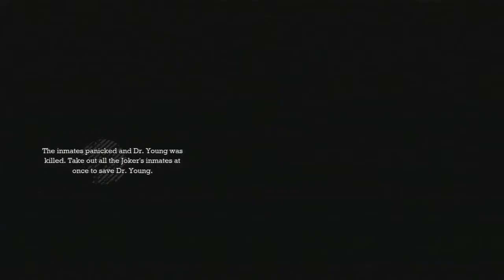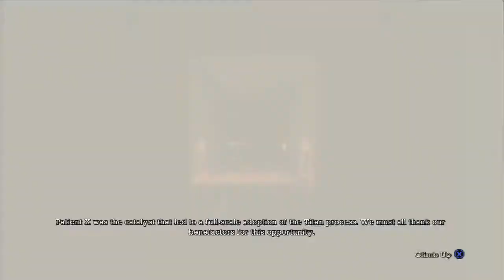Batman Arkham Asylum Let's Play Part 5: Arkham East & Following Gordon's Trail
New Batman Arkham Asylum Part 5 with Commentary in HD. Gameplay with my Review getting ready for Arkham origins Lets Play Batman Arkham Asylum. First Impression.

Plot:
The Joker, Batman's arch enemy, has instigated an elaborate plot from within Arkham Asylum, where many of Batman's other foes have been incarcerated. Batman investigates and comes to learn that the Joker is trying to create an army of Bane-like creatures to threaten Gotham City, and is forced to put a stop to the Joker's plans. Throughout the night, Batman is forced to deal with the temporarily admitted sane prisoners from Blackgate prison, Scarecrow, Zsasz, Poison Ivy, Bane, Killer Croc and Harley Quinn. By the night's end, all the villains, save Bane, Croc and Crane, are recaptured and placed back in their cells and what remains of the staff try putting the Asylum back in order. Though it is thanks to Batman that the criminally insane are brought back under control, administrator of Arkham, mayoral candidate Quincy Sharp, soon takes advantage and claims the credit himself for bringing the Arkham institution back under control.

A sequel was released in 2011 titled Batman: Arkham City. A prequel is scheduled to be released in 2013 titled Batman: Arkham Origins.

Parking Meter Baboon

List of games to come:
Disney Infinity
The Last of Us
Watch Dogs
Beyond Two Souls
Batman Origins
Knack